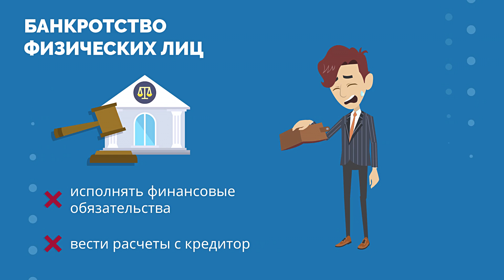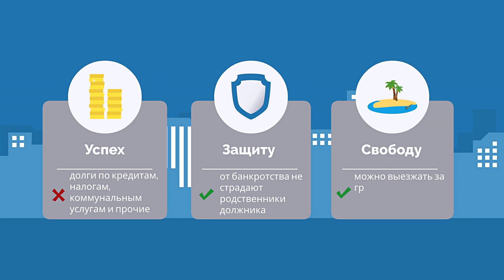ВИДЕО ВЫЕЗДНАЯ ГРУППА/ВЫСОКОВОЗРАСТНЫЙ КАЛ/ШИКАРНЫЙ УПОРОТЫЙ ДЛБЙОБ (СЛУШАТЬ) Кузнецов | Аллиам